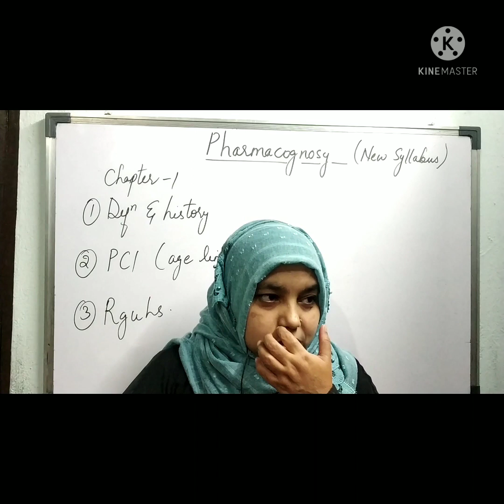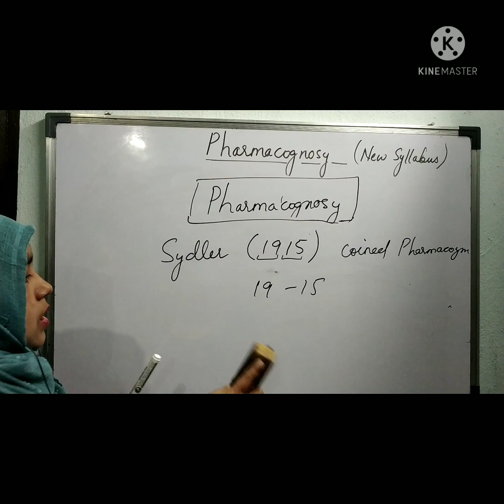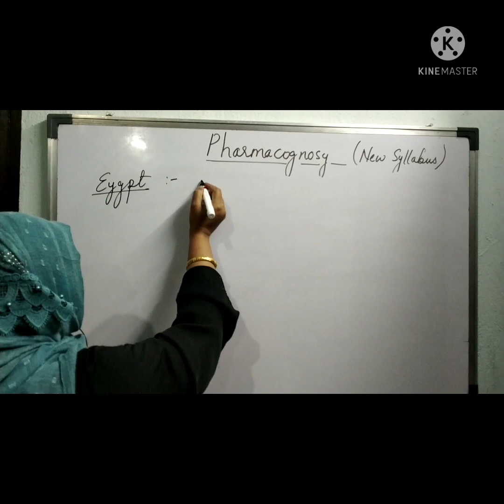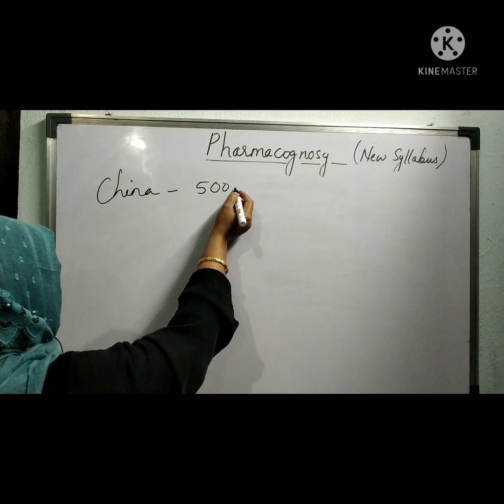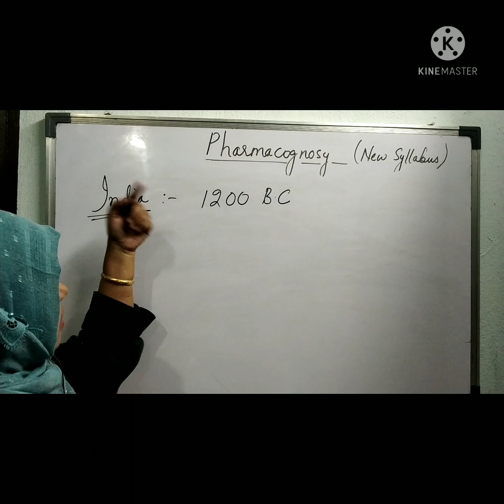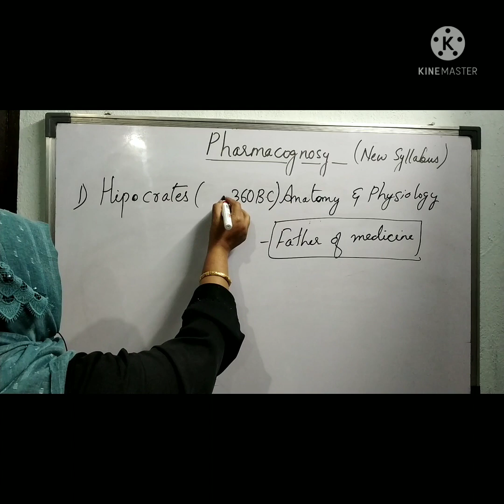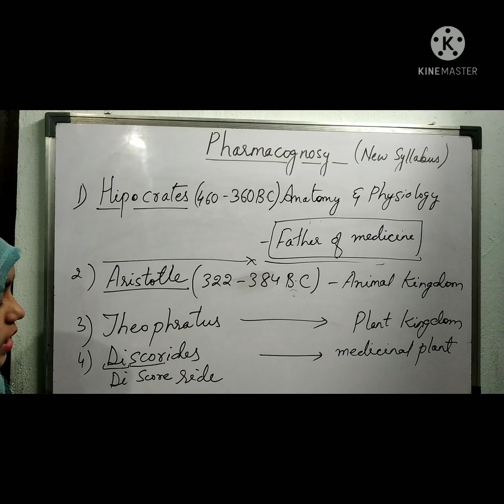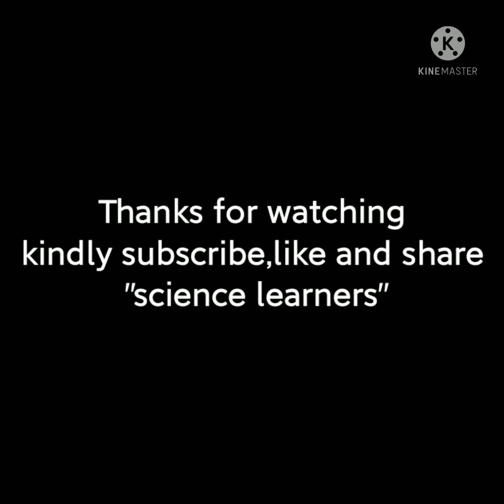Pharmacognosy definition & history learn with trick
Hi
I am a lecturer in Pharmacy college so as much as possible i try to make pharmacy learning easy with learning tricks, educational slides ,new updates, ect.